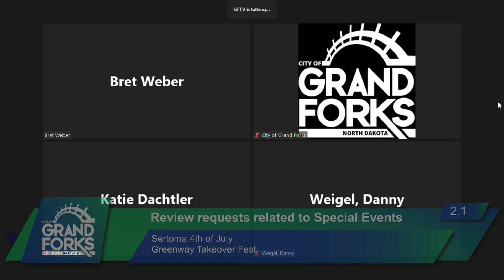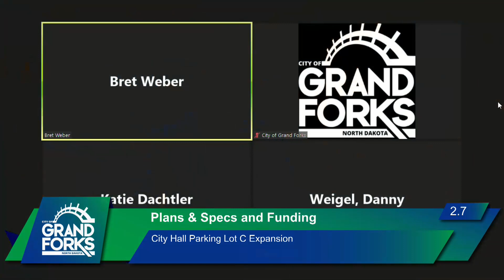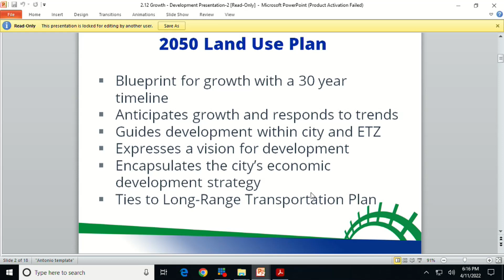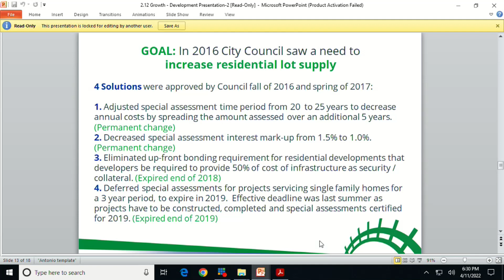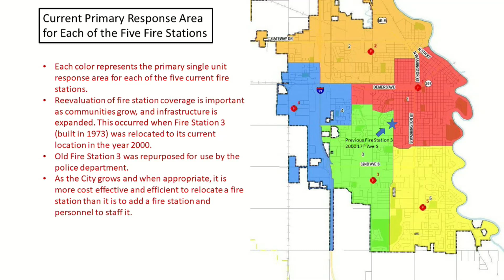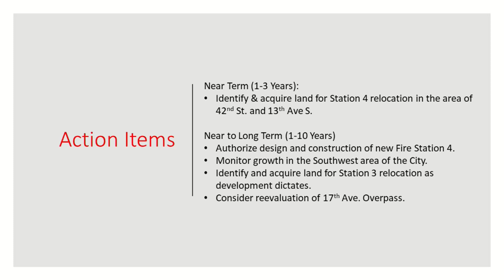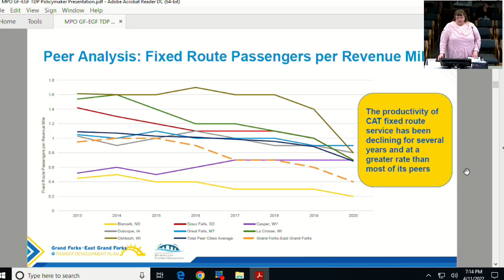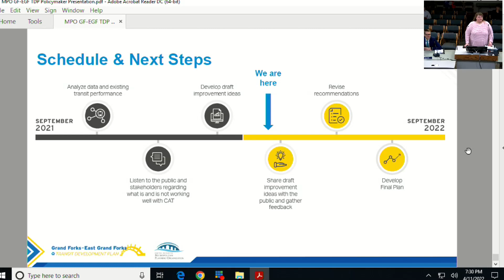Grand Forks Committee of the Whole Meeting 4-11-22